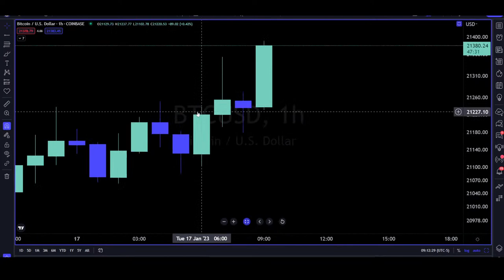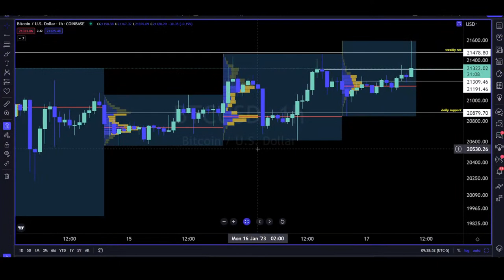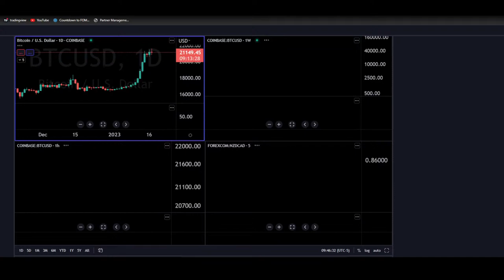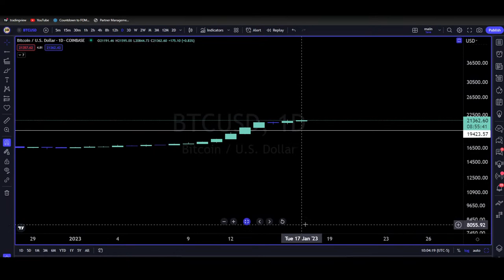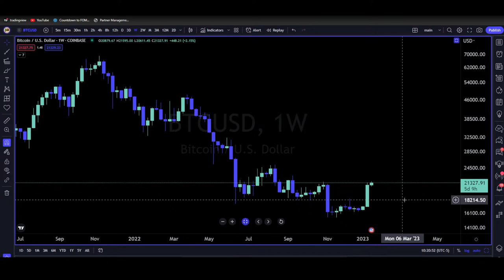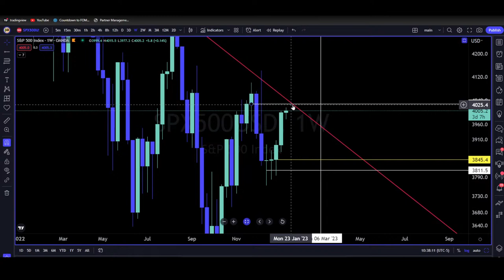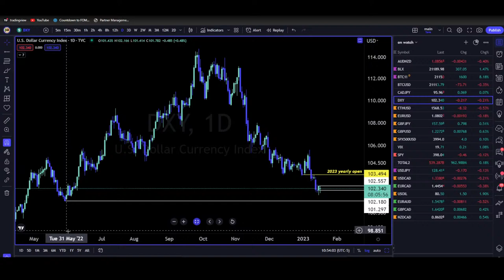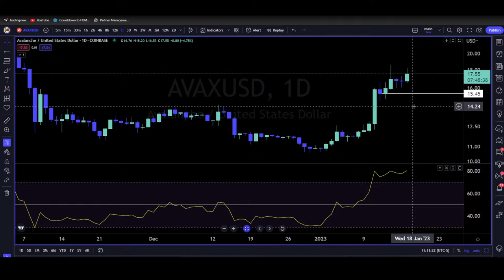Live Trading and Price Action Analysis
Good morning everybody! Today we have CPI which is the consumer price index. We are looking for 6.5% anything else could cause chaos, and we will capitalize on that. Happy for you to be here, lets make some money. Please only risk what you can afford to lose. It is your money after all. You should protect it. Happy Trading

 ►For A Better Trading Experience Use Bitget 👉

⛓️ 🔗 Useful Links 🔗 ⛓️

    If you want to sign up to Trading View premium services save 30$ 👉

► coin base wallet phone app @tradingfaks